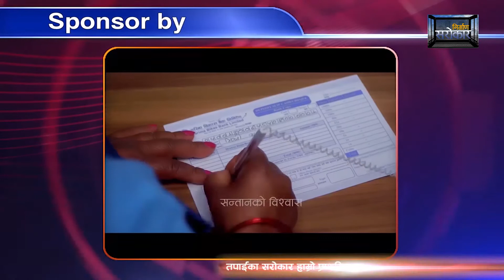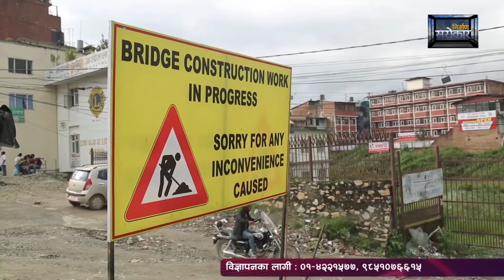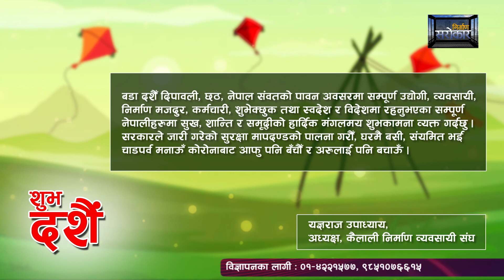Nirman Sarokar Full Episode || कस्तो रहयो निर्माण व्यवसायीको दशैँ || दशैँ शुभकामना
(निर्माण क्षेत्रका विषयमा बहस, पैरवी गर्ने एउटा मात्रै टेलिभिजन कार्यक्रम हो, निर्माण सरोकार । विगत ४ बर्षदेखि नियमित रुपमा प्रत्येक सोमबार विहान ८ः३० र १२ः३० बजे एभिन्यूज टेलिभिजनमा प्रशारण हुँदै आएको छ ।)